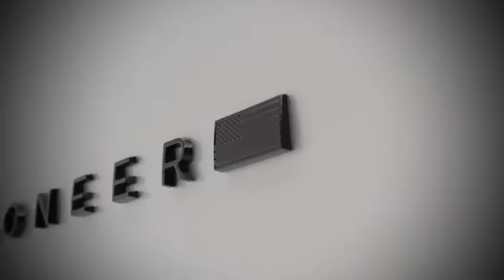Nuevo Jeep® Wagoneer S | There’s Only One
Antonio Filosa, CEO de la marca Jeep®, y Bill Peffer, vicepresidente sénior y responsable de Jeep en Norteamérica, ofrecen una detallada descripción del nuevo Wagoneer S 2024 totalmente eléctrico, que estará disponible en los concesionarios Jeep con certificación EV a partir del segundo semestre de 2024.